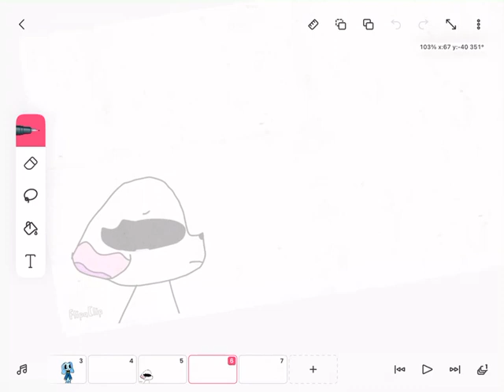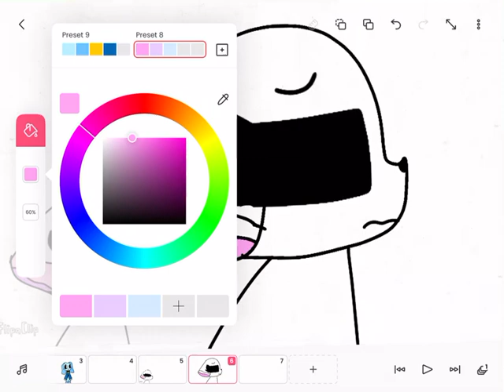Recreating old art (part 2)